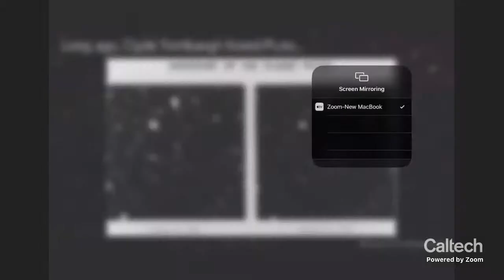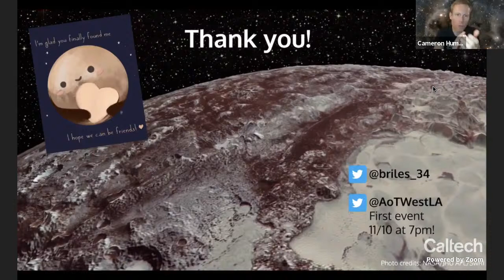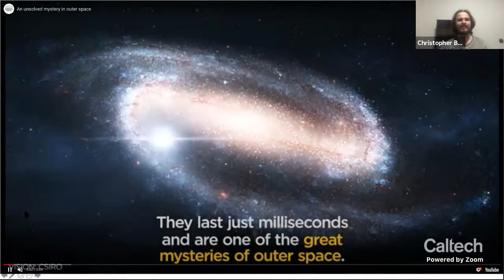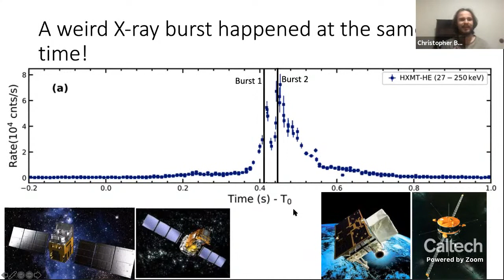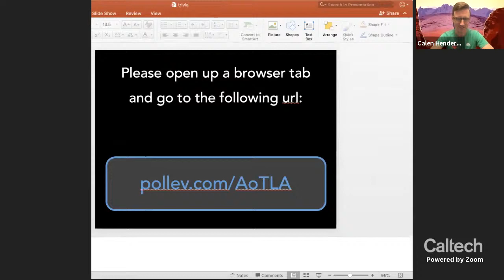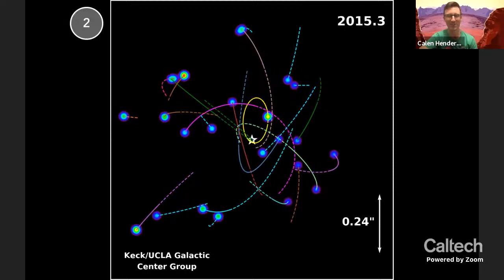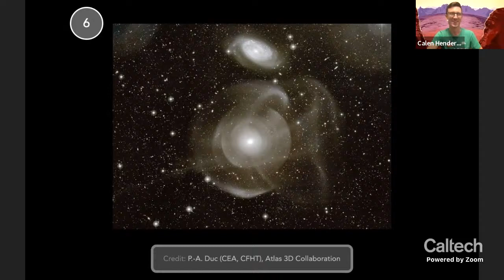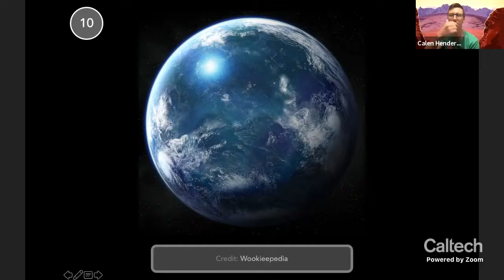Pluto & Fast Radio Bursts - Astronomy on Tap - 10/26/2020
Join us for an evening of drinks, pub trivia, and astronomical discussion as we tackle the topics of 1) Pluto and its icy siblings in the Kuiper Belt; and 2) the origin of the mysterious energetic bursts in distant parts of the universe and what it means for our understanding of stellar and cosmological evolution. Timestamps, links, pub trivia questions are included below.

Announcements: 00:00
Presentation on Pluto: 15:11
Q&A on Pluto: 29:27
Presentation on Fast Radio Bursts: 40:20
Q&A on Fast Radio Bursts: 58:53
Pub Trivia Start: 1:11:50
1: What type of object is Bennu? 1:13:25
2: What resides at the center of the Milky Way? 1:19:55
3: How many pieces of space debris around earth are tracked? 1:26:12
4: What radio phenomena was first detected in 2007? 1:29:42
5: BepiColombo recently flew by what object? 1:32:38
6: What stellar galactic structure was just identified in our Milky Way? 1:35:20
7: What are Pluto & its moons named after? 1:39:37
8: How many people have stood on the Moon? 1:43:18
9: What are high-speed nuclei traveling through space called? 1:46:47
10: What is Admiral Ackbar's home planet in Star Wars? 1:50:43
Closing Remarks: 1:57:03

Participants:

Chris Bochenek is a graduate student in radio astronomy at Caltech. He built a network of radio antennas called STARE2 that was designed for finding fast radio bursts in the Milky Way. Outside of science, he enjoys cooking/baking.

Briley Lewis is an astronomy graduate student at UCLA, currently working on creating new data processing techniques to directly image exoplanets. (Previously, she did research on Pluto with New Horizons!) She is also one of the coordinators for the UCLA Planetarium, the organizing chair of ComSciCon-Los Angeles, and a writer for Astrobites. Outside of work, she spends her free time making science art for her Etsy store and playing with her rescue dog, Rocky.

Dr. Calen Henderson is a staff scientist at IPAC at Caltech where he splits his time working on the NASA Exoplanet Archive and using gravitational microlensing to detect and characterize exoplanets. He is also a classically trained pianist who loves cycling and hiking in the mountains, and who can't get enough of Wingspan during the quarantine.

Dr. Cameron Hummels is a postdoctoral fellow in Theoretical Astrophysics at Caltech, using large supercomputers to simulate the formation and evolution of galaxies over the billions of years since the Big Bang.  He organizes public education events at Caltech Astronomy, including the LA chapter of Astronomy on Tap.  During the lockdown, he's been going on long trail runs in the mountains, improving his Russian language proficiency, and playing online chess.

For more information about our other events, . For other Astronomy on Tap chapters around the world,

Notes:
--There was a small error in one of Briley's slides indicating that Pluto was millions of miles away from us, when it is billions of miles.
--For Astro on Tap events on the West side of LA, check out